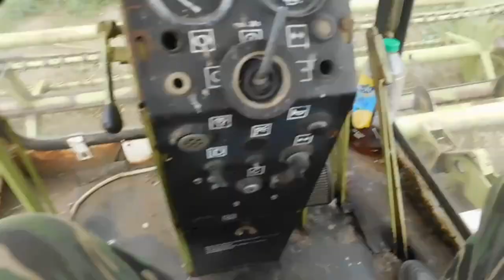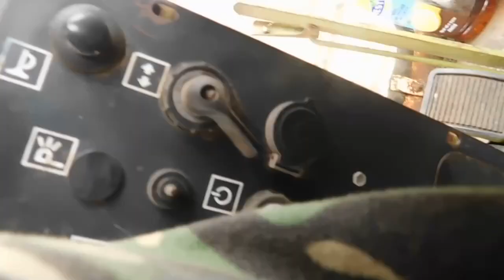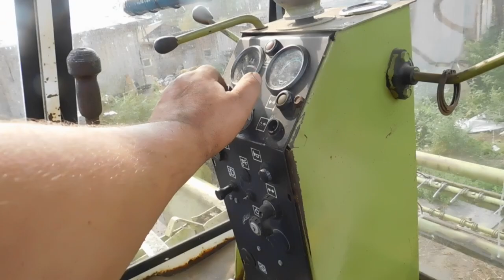Сенокос 2021.Ремонт немки Е303.Замена помпы.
продолжение будней сенокоса.